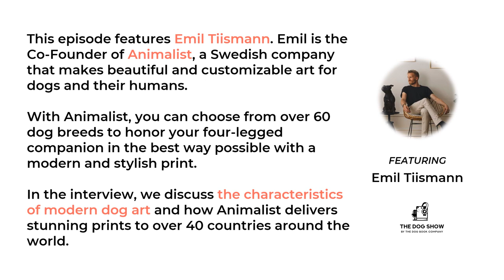A Guide to Modern Dog Art with Emil Tiismann (Episode 61)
📖  This episode of The Dog Show features Emil Tiismann. Emil is the Co-Founder of Animalist, a Swedish company that makes beautiful and customizable art for dogs and their humans.

📖  With Animalist, you can choose from over 60 dog breeds to honor your four-legged companion in the best way possible with a modern and stylish print.

📖  In the interview, we discuss the characteristics of modern dog art and how Animalist delivers stunning prints to over 40 countries around the world.